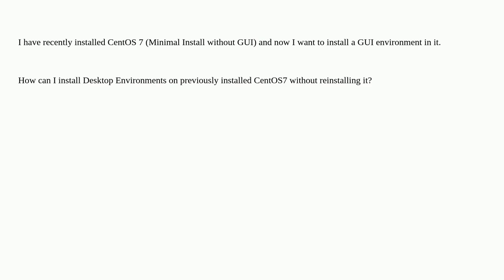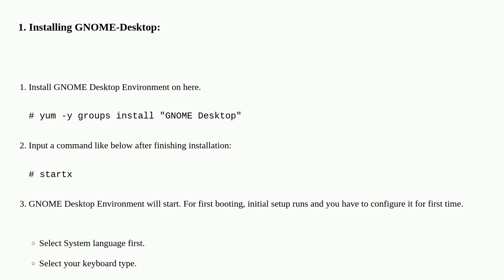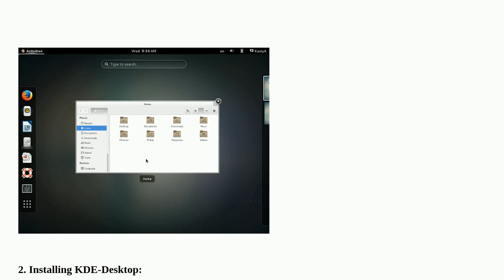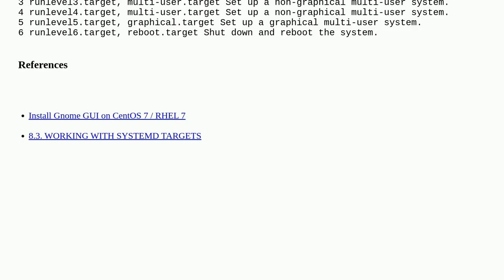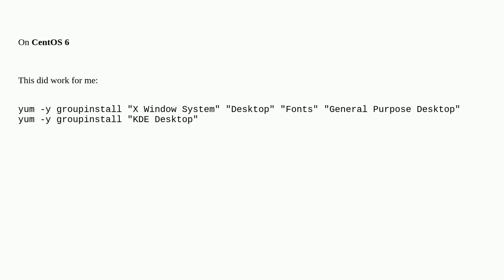How to install Desktop Environments on CentOS 7?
A special thanks goes out to the community

  gui centos desktop-environment